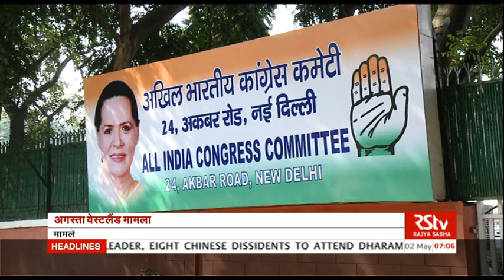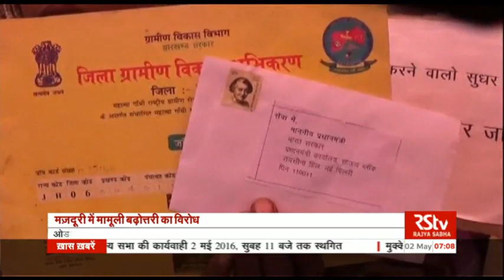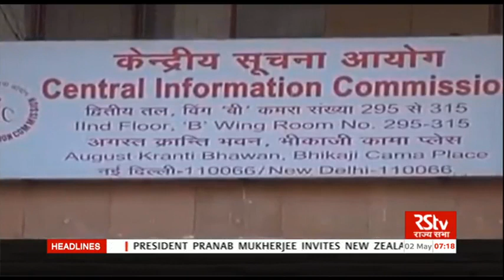Hindi News Bulletin | हिंदी समाचार बुलेटिन – May 02, 2016 (7 am)